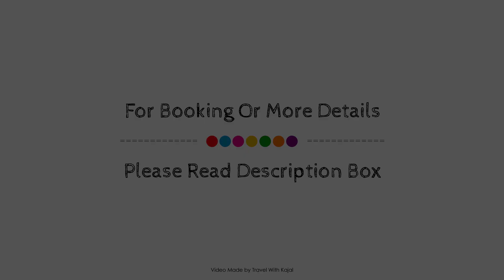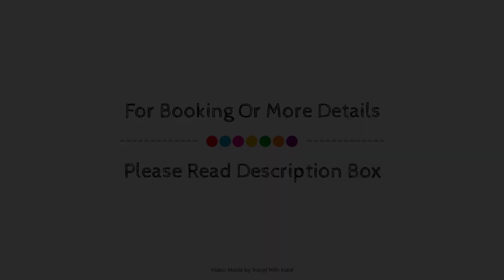28 m2 fan (N1) studio with kitchenette & bathroom., Siem Reap, Cambodia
28 m2 fan (N1) studio with kitchenette & bathroom., Siem Reap, Cambodia
Searching For
1. 28 m2 fan (N1) studio with kitchenette & bathroom. - Siem Reap
2. 28 m2 fan (N1) studio with kitchenette & bathroom. - Siem Reap Virtual Tour
3. 28 m2 fan (N1) studio with kitchenette & bathroom. - Siem Reap Rooms
4. 28 m2 fan (N1) studio with kitchenette & bathroom. - Siem Reap Amenities
5. 28 m2 fan (N1) studio with kitchenette & bathroom. - Siem Reap Videos
6. 28 m2 fan (N1) studio with kitchenette & bathroom. - Siem Reap Offers
7. 28 m2 fan (N1) studio with kitchenette & bathroom. - Siem Reap Deals
Audio Credit:
Track Title: Reasons To Hope
Artist: Reed Mathis
TravelWithKajal 28m2fan(N1)studiowithkitchenette&bathroom. 28m2fan(N1)studiowithkitchenette&bathroom.SiemReap